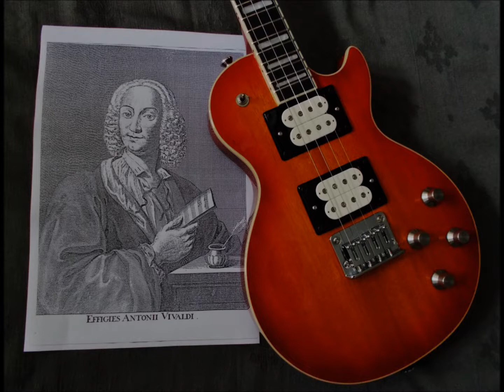Electrifying Vivaldi (ukulele rock version) - Ukulogics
All ukulele rocking version by Vivaldi's Allegro from Concerto in C RV558, featuring Risa Les Paul tenor ukulele in the lead. with 12 more ukuleles and acoustic drums